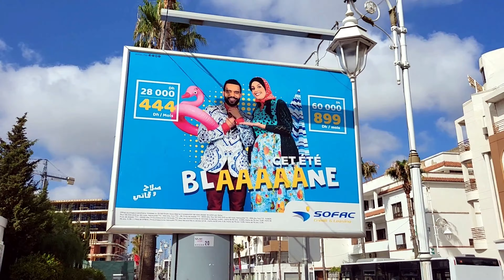Tous le secrets de la MÉDINA de TÉTOUAN (MAROC)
Salut tout le monde, bienvenue sur la chaîne. Tétouan est une ville du Maroc, située dans le nord du pays, dans le Rif occidental, aussi appelé pays Jbala. La ville est située à environ 60 km au sud-est de la ville de Tanger et à proximité du détroit de Gibraltar, dans une vallée (la cluse de Tétouan)